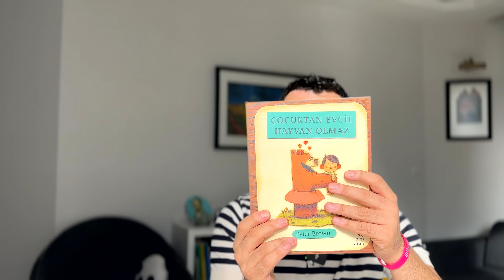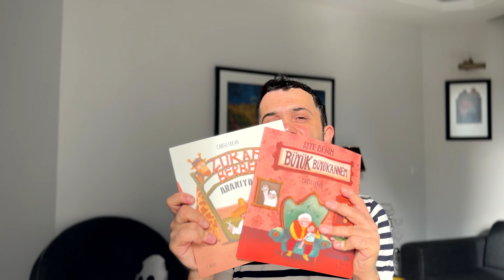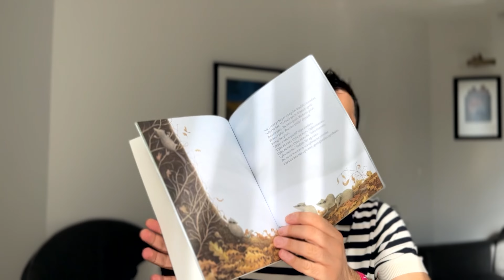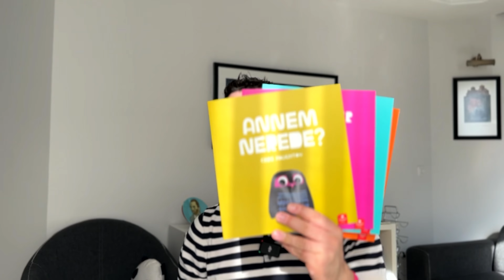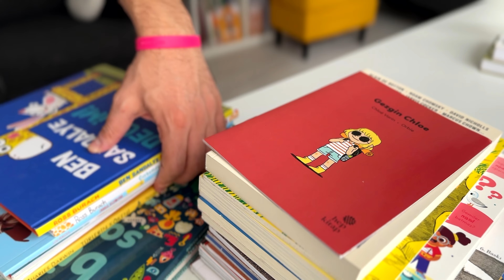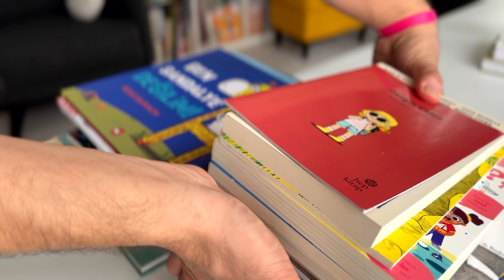KİTAP ALIŞVERİŞİ - 4 FARKLI YAYINEVİ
4 farklı yayınevine ait resimli çocuk kitaplarından oluşan son kitap siparişim.
Sizin de son dönemde okuduğunuz ve önerdiğiniz kitaplar varsa yorumlara yazabilirisiniz.